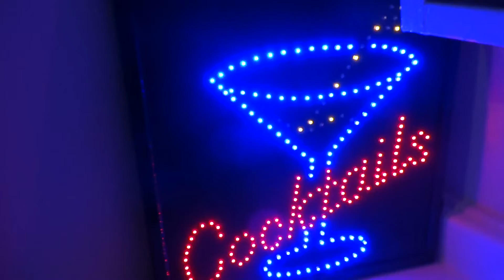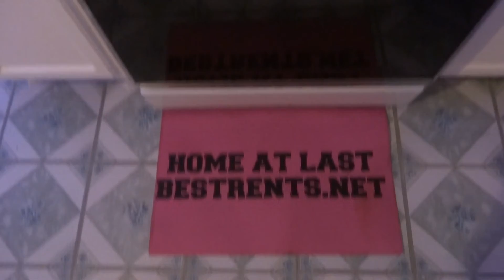Nice 1st Floor-No Stairs-Clean-Vertical Blinds-Track Lights-Unique "Shower Cave Rock Formation"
has info, availability, pricing, address, directions, and more. This place is really cool with the.ENTIRE 1st Floor-No Stairs. Prime Brighton Park in 60632.  Close to Bridgeport on tree lined Talman avenue. It has 4 rooms with 2 Bedrooms + an enclosed back porch + fenced in back yard.

As you walk in your living room you see the track lights which shine on to the modern vertical blinds and illuminate your cool diggs at night and a big chimney stack of genuine brick which has been freshly sandblasted and tuck pointed giving your place a loft like look. You can see your reflection in the beautiful hardwood floors everywhere.

This clean and renovated 1st floor apartment is ground level with no stairs to get in so it is perfect for a retired couple.  There is a cute little front yard to put your lawn chairs in and a big back yard with a fence complete with a Barbeque for your summertime fun.

We are animal rights folks, and cats are always welcome!  Cook outs are encouraged in the big back yard with the friendly long term tenants upstairs. A big window air conditioner comes with the apartment for the summertime. We provide it and you maintain it.

The bathroom has been completely remodeled with a full tub and shower and Art Deco sink.  Enjoy your one of a kine "Shower Cave" that has a custom rock formation above the shower which makes your apartment increadble..  It is almost like walking under a cave to take a shower or enjoy a nice long soaking bath..

There are 2 private entrances, and both bedrooms have a nice size walk in closet, as well as a pantry in the kitchen.  For more storage there is an enclosed back porch.

The kitchen is a nice size with a stove and fridge and a big pantry. If you have your own kitchen appliances you are welcome to bring those with. There is even a stainless steel sink with a color changing LED water faucet. No batteries are needed because it generates it's own electricity. WOW. You have a hand held dish washer.

Circuit breakers will save you money and are conveniently located right outside your back door.

The whole apartment has beautiful hardwood floors which have been freshly sanded, bleached, and varnished with 3 coats of high gloss polyurethane.

Your new apartment is very quiet & private in nice area and is almost 900 square feet..

Rooms in feet measure:
Living Room  11 x 14
Front Master Bedroom 7 x 14
Middle Bedroom 7 x 12

and if this apartment is on our "For Rent" page then it is available and all the information will be displayed.

Thanks for your interest and Bill will enjoy meeting you at the next showing. Check it out and come see. IT'S FREE TO LOOK.